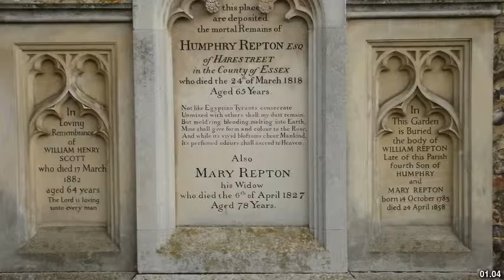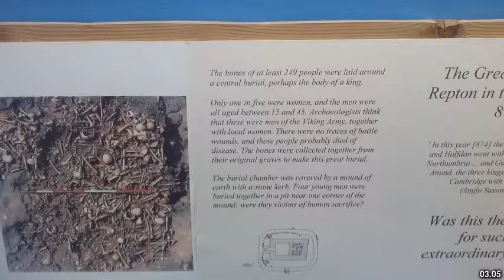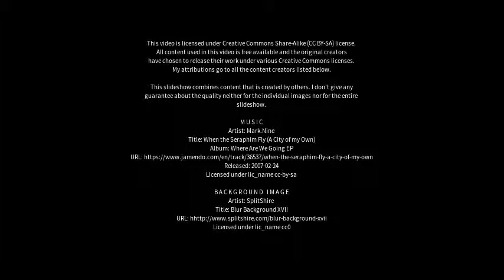Best places to visit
Best places to visit - Repton (United Kingdom) Best places to visit - Slideshows from all over the world - City trips, nature pictures, etc.